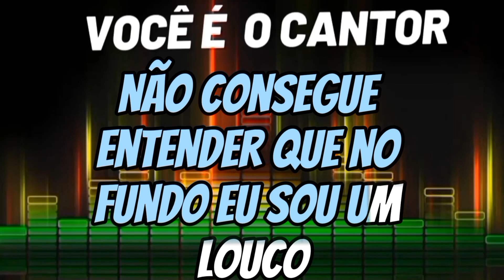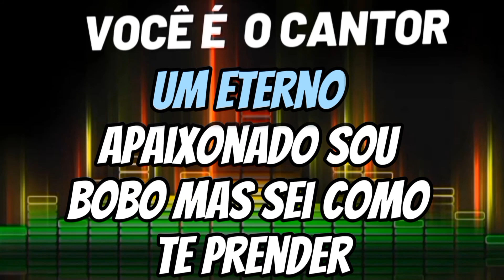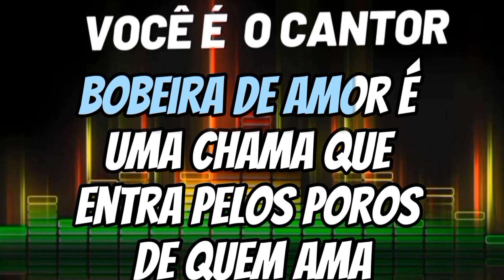LEANDRO & LEONARDO - BOBO (VOCAIS) 1993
Composição: César Augusto / Piska

Álbum: Leandro  &  Leonardo  Vol.7   (1994)
Gravadora: Chantecler